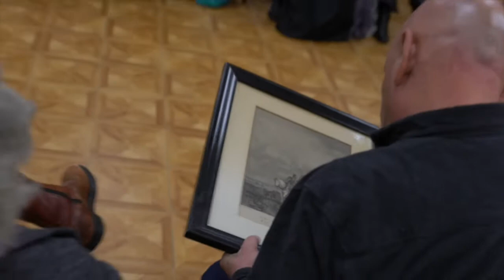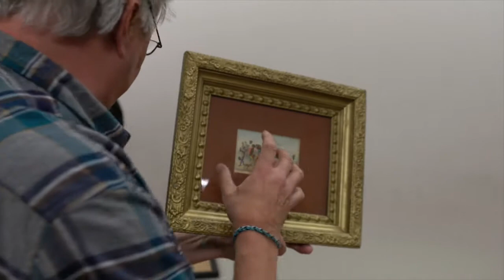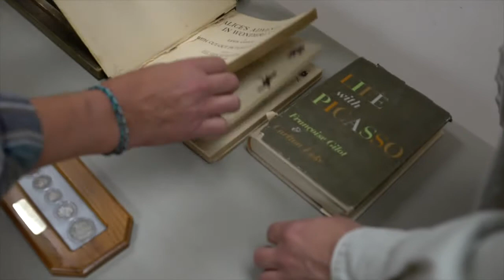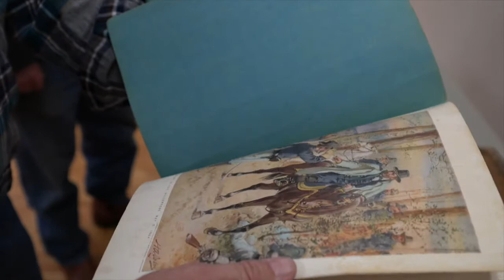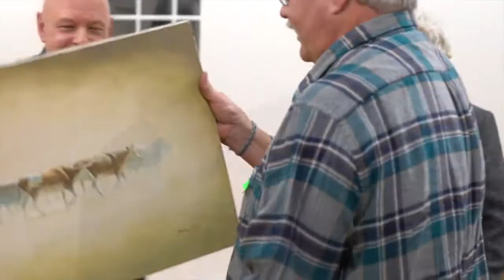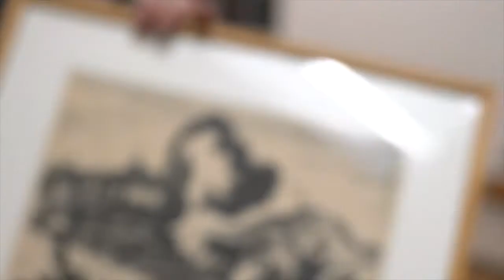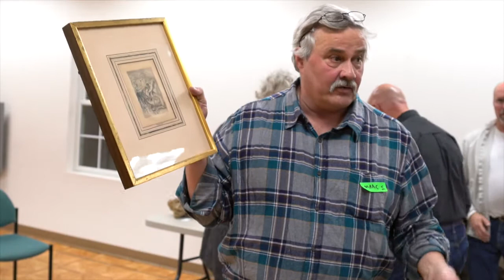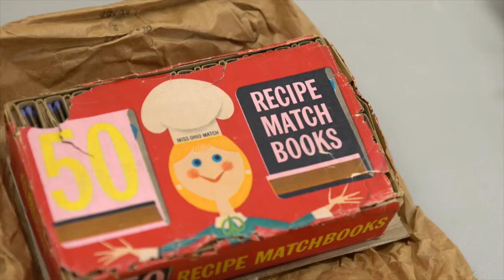New Paltz Historical Society Antique Road Show April 6, 2016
The first antique show for the New Paltz Historical Society which was held at the New Paltz Community Center.